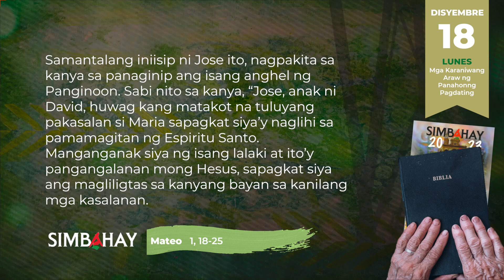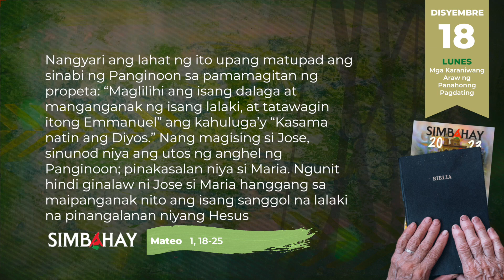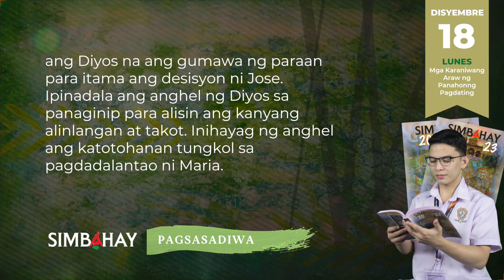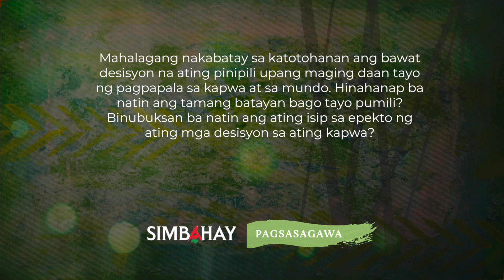SIMBAHAY | Mga Karaniwang Araw ng Panahon ng Pagdating | Disyembre 18, 2023